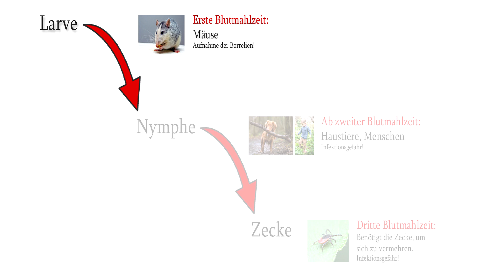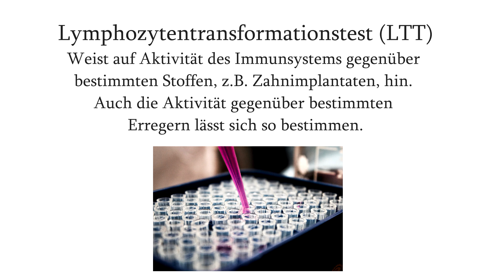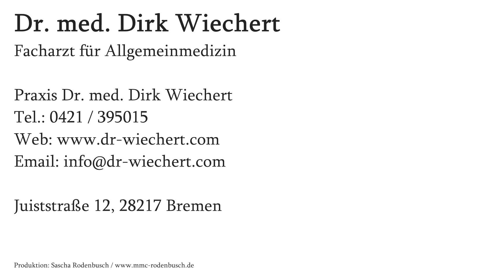Zecken - Borreliose als Volkskrankheit? | Dr. med. Dirk Wiechert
Der Frühling kommt und damit beginnt auch wieder die Zeckenzeit. Infektionen mit Borrelien können tückisch verlaufen, da die gängigen Tests nicht immer zuverlässig sind. Selbst die Wanderröte, das Erythema migrans, tritt nur in etwa 50% der Infektionsfälle nach einem Zeckenbiss auf.

Grundsätzlich sollte bei Borreliose-Patienten immer die Symptomatik, nicht das Ergebnis von Tests behandelt werden. Dr. Wiechert erklärt, wie man mit einer möglichen Infektion umgehen sollte.